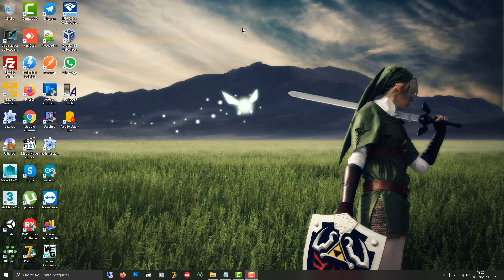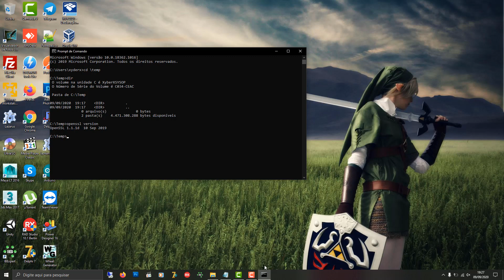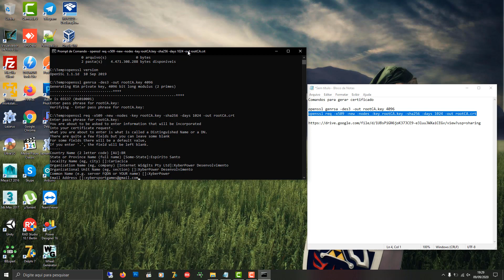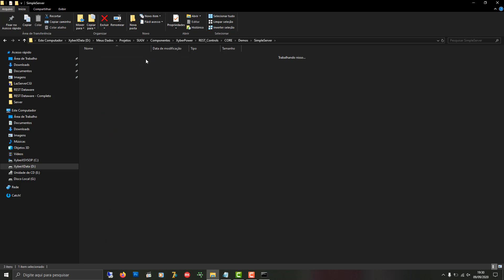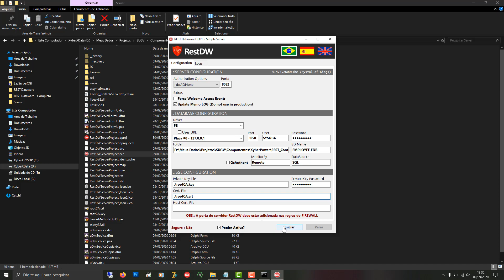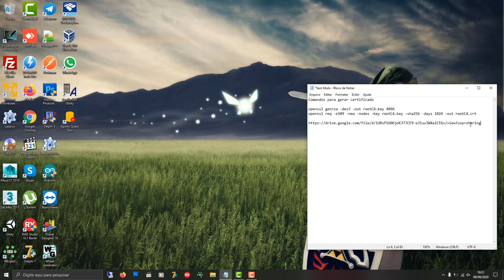REST Dataware CORE - Gerando Certificado Digital para Servidores REST Dataware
Gerar Certificado digital

openssl genrsa -des3 -out rootCA.key 4096
openssl req -x509 -new -nodes -key rootCA.key -sha256 -days 1024 -out rootCA.crt

Ou